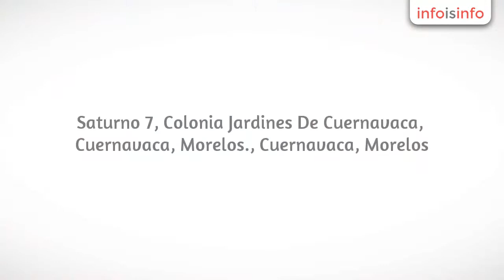Residencias en Cuernavaca - Estancia Miranda Gally - InfoIsInfo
Estancia Miranda Gally, Residencias en Cuernavaca. Más Información

Miranda gally, somos una estancia dedicada a los adultos mayores con la finalidad de promover una cultura de respeto por la vejez a través de una filosofía de vida construida por ellos mismos, en un entorno de experiencias de aprendizaje significativo y de autorrealización.

Consideramos que la vejez puede ser, sin temor a equivocarnos, la época más extensa de nuestras vidas y por tanto un inicio, más que una conclusión, donde la experiencia, lejos de representar canas, olvidos y huesos débiles, es un entorno óptimo, sabiduría atesorada y lista para ponerse al servicio de la humanidad.

Contamos con un sinnúmero de actividades y programas de ejercicios mentales y físicos con deportes, juegos apropiados y entretenidos; a través de una experta cuidamos la alimentación de  cada uno de nuestros clientes, además de una inmejorable convivencia.

Nuestros beneficios:
- preservar la salud a través de la convivencia con personas de su misma edad.
- incrementar la sabiduría sobre medidas preventivas y de cuidado.
- contribuir de manera activa en la creación de una cultura de respeto a la vejez.